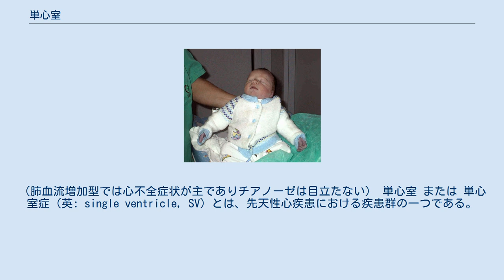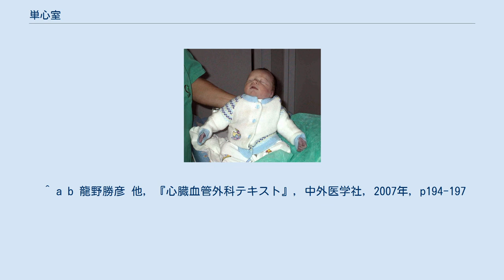単心室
肺動脈狭窄が高度な単心室症では新生児期にチアノーゼが出る。
（肺血流増加型では心不全症状が主でありチアノーゼは目立たない） 単心室 または 単心室症（英: single ventricle, SV）とは、先天性心疾患における疾患群の一つである。
胎生期の心臓発生過程における心臓の形成異常により右室または左室が非常に小さいか無いために、正常に機能する心室が一つしかない病態を指す。
様々な複雑心奇形の集合体としての概念であり、その内包する疾患は多岐にわたる。
共通するのは、両心房からの血液が流入する主心室が存在することである。
主心室の他にもう一方の「痕跡的心室」が存在することも多いが、心室としての機能は無い。
一方の房室弁が痕跡的心室に騎乗していてもその程度が50％以下（共通房室弁なら25％以下）であれば単心室とする。
その他、弁や心室流入路・流出路の形成異常などを診断基準として分類される。
 両心室に十分な大きさがない単心室症では解剖学的根治術が不可能であるため、最終的にはフォンタン循環を目指すことが多いが、実際には個々の患児の循環動態により治療方針もそれぞれ異なることが多い。
 単心室は、発達不十分な心室が右室（肺循環を担う）か左室（体循環を担う）であるかによって、それぞれ左室型単心室症、右室型単心室症に大きく分類される。
 以下に代表的な単心室、単心室類縁疾患の形態を列挙する。
 正常循環・単心室症の循環・フォンタン循環の図解例。
赤は動脈血（酸素化血）、青は静脈血（脱酸素化血）、紫はチアノーゼを表す。
 新生児の肺は生理的肺高血圧の状態にあるため、フォンタン循環が成立しない。
そこで、まずは新生児期から乳児期に姑息手術を行い、最終的に機能的根治術であるフォンタン手術を目指すことが多い。
但し個々の治療方針は患児それぞれの解剖・循環動態により異なる。
代表的な術式としては、 フォンタン手術後は体循環と肺循環が全て直列に接続し、チアノーゼが解消される。
 ^ a b 龍野勝彦 他, 『心臓血管外科テキスト』, 中外医学社, 2007年, p194-197